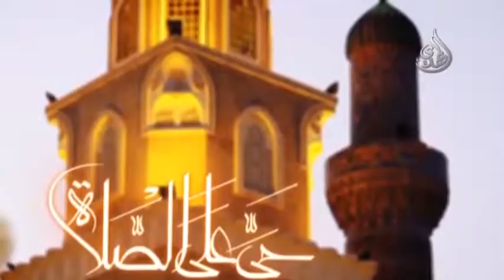Beautiful Shia Adhan from Iraq | Best Adhan | Best Azaan | Azaan in Beautiful Voice